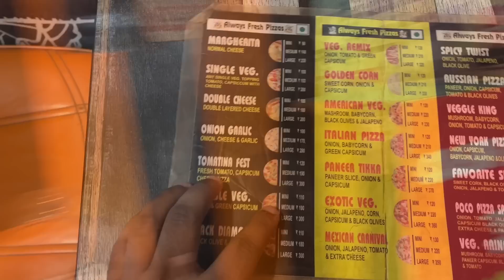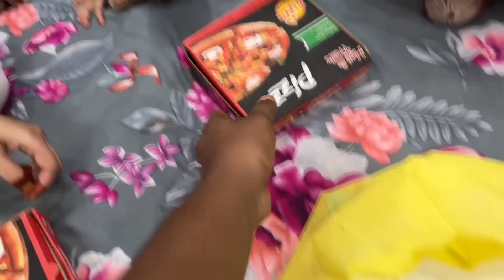Prank करने पर सोनम को पिट दिया आज मेने